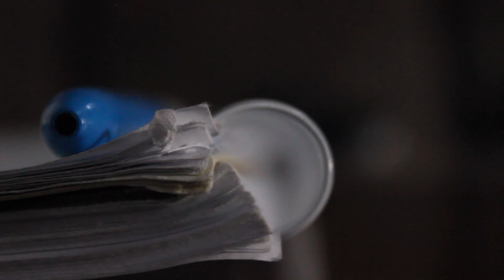Lil Darkie's This Does Not Exist review - Rob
Rob randomly plucked this album out, so for his first taste of Lil Darkie he listens to This Does Not Exist. What do you think of the album?

7.5/10